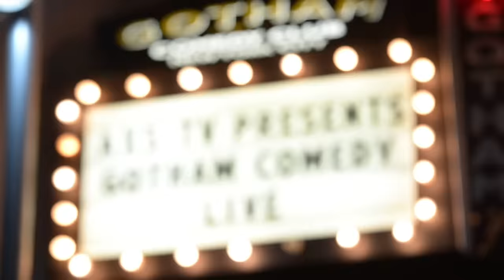John Caparulo | Gotham Comedy Live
Blue Collar Comedy Tour's John Caparulo brings his under-dressed-regular-guy brand of comedy in an all-new LIVE and UNCENSORED hour of standup. Come see Chelsea Lately's favorite everyman along with Jamie Lissow, Zainab Johnson, Jon Huck and Mike Yard for a laugh-out-loud show from New York's legendary Gotham Comedy Club.